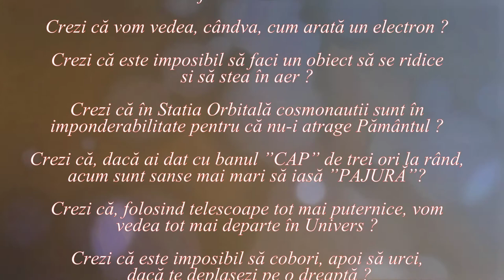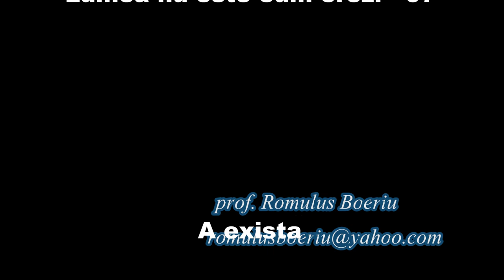A exista (Lumea nu este cum crezi _ 07)